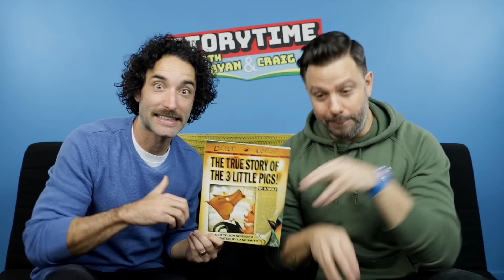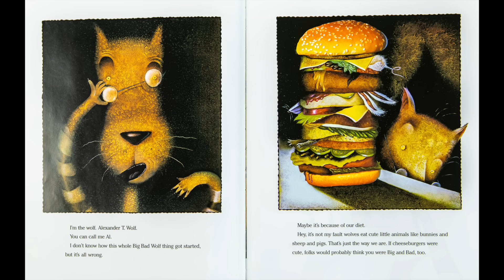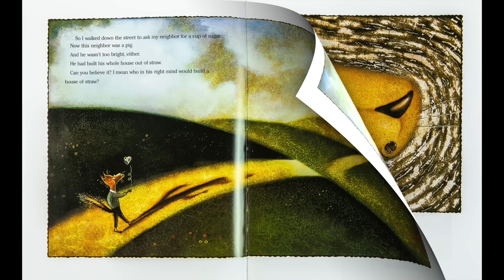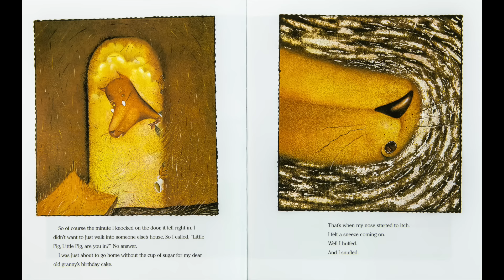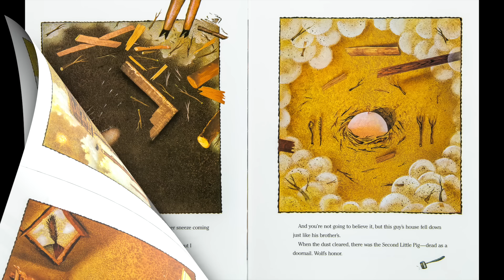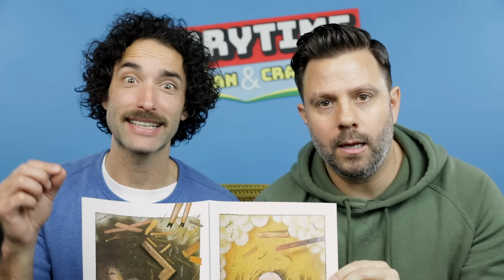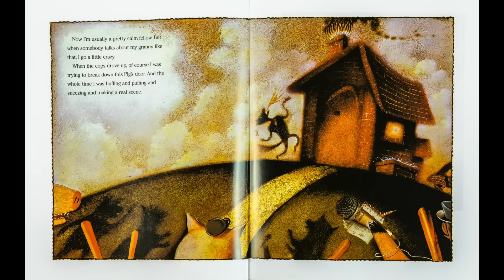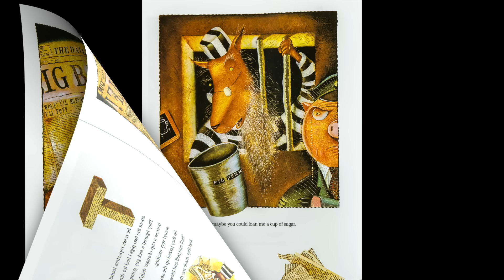The True Story of the Three Little Pigs by